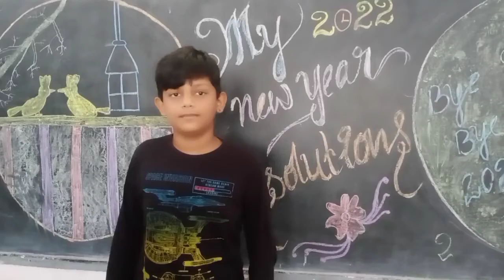newyear2022 resolution class 7(1)